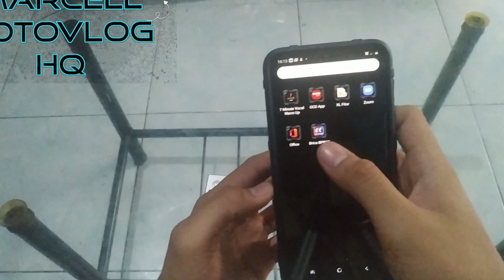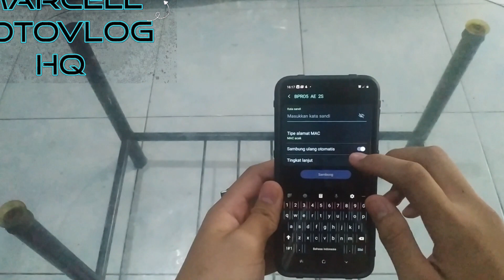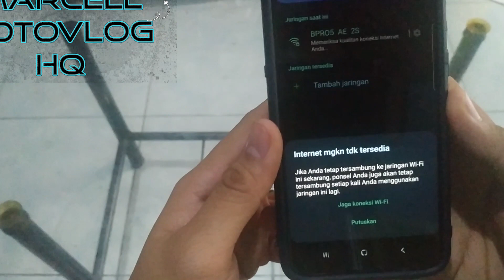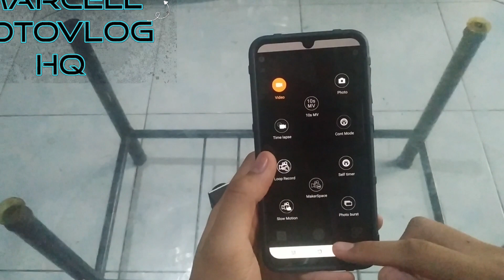Cara Menghubungkan Brica B-pro Alpha Edition Ke HP (WORK 1000%)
Berhubung gua liat pada bingung gimana caranya konekkin action cam ke hp itu gimna , apalagi Brica B-pro 5 AE2S yang super riber konekinnya ke aplikasi..

Nahh jadiii biarkan gua ngasih tau kalian yakkkk..

Tonton videonya sampe abisss, jangann di skipp biar tauuu dan ga bingung..

Enjoyyyy watch this video...

SALAM RIDERS !